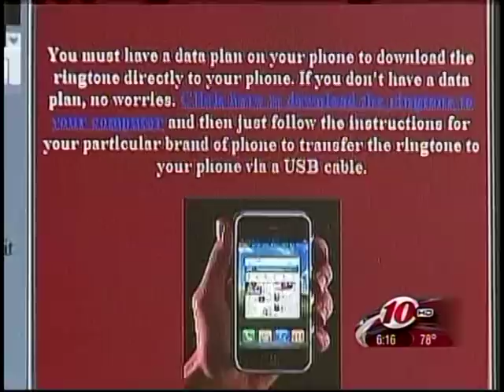10 Connects Story on Hey Hey Tampa Bay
Kathryn Brusch came out and interviewed Jeff Arthur & Shawn Bray and puyt together this cool cover story about the song creation and the upcoming World Record Attempt.